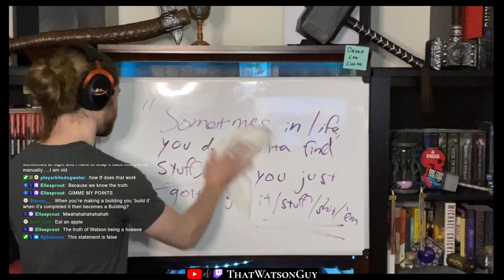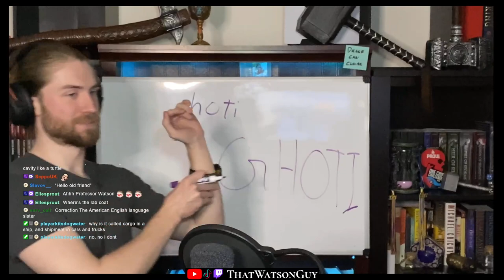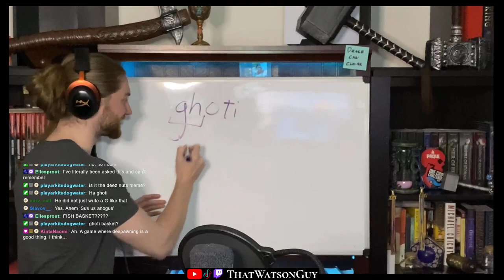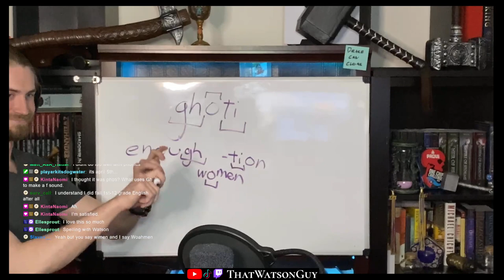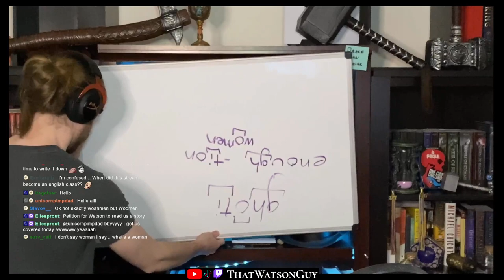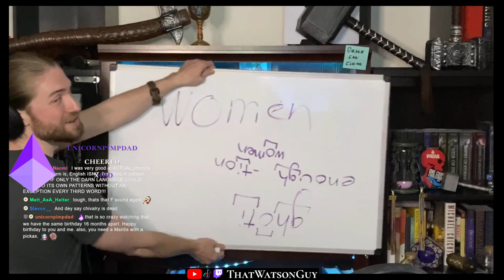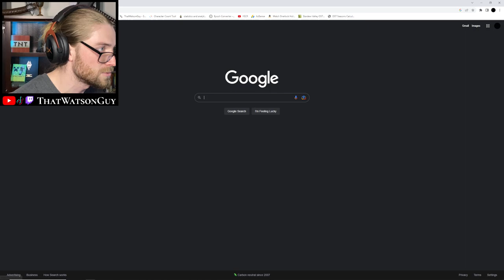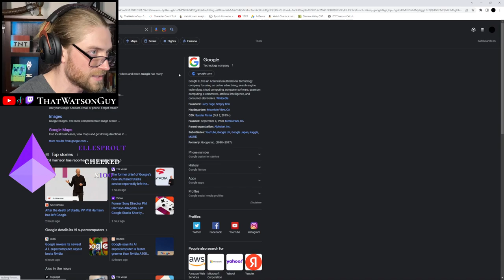【Subnautica】Not an Ocean, Please, not an Ocean #6